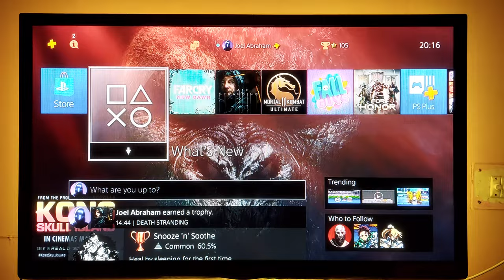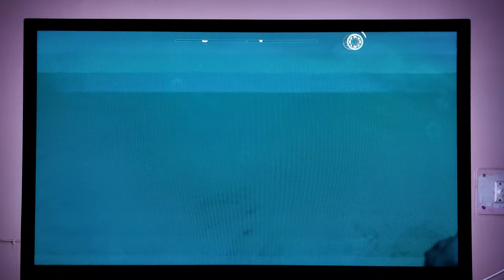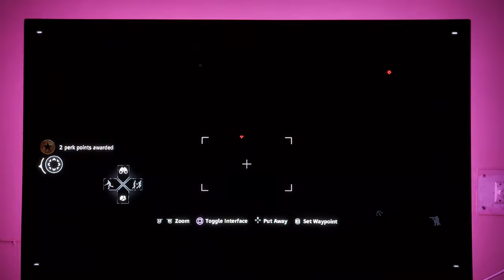Far Cry New Dawn Ps4Slim Gameplay HDR | Chugies | Watch Till End....Subscribe....